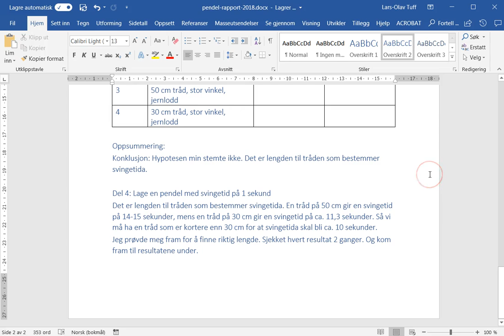05 Intro til forsøk